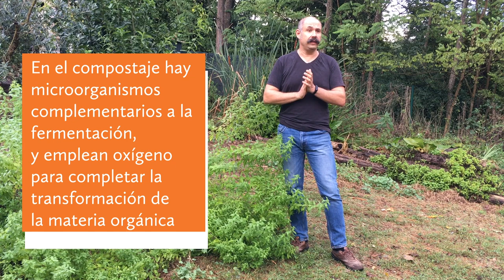¿El compost huele mal?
Cuando el compost huele mal es debido a que el proceso de transformación de la materia orgánica ha pasado de fermentación a putrefacción.

Se puede saber si el proceso es de fermentación o putrefacción porque el olor es distinto.

En este vídeo te explico algunas de las diferencias. Aprender a hacer compost es muy parecido a cocinar: es una habilidad que se aprende con la práctica y que requiere conocer los pasos que intervienen en cada momento.

Índice
00:00 Inicio
00:50 Si dudas sobre si hacer compost
01:31 Si tu compostaje huele mal
01:50 Fermentación o putrefacción
03:20 La putrefacción no produce compost
04:00 Cómo saber si el compostaje va bien
05:10 Cómo evitar la putrefacción
06:10 Reglas básicas para un compost sano